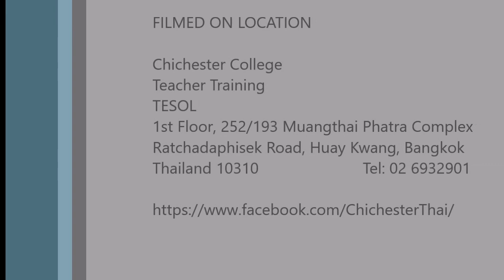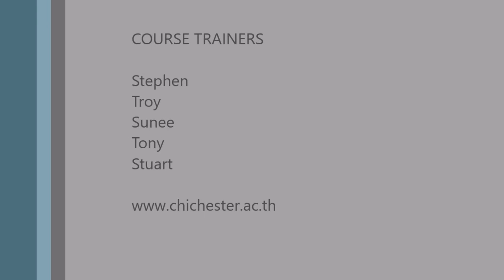Chichester College Teachers Program TESOL Sept 2017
Chichester College
Teacher Training  TESOL
1st Floor, 252/193 Muangthai Phatra Complex
Ratchadaphisek Road, Huay Kwang, Bangkok
Thailand 10310

in conjunction:
(Spencer International: Education, Training, & IT solutions)

                   COURSE TRAINERS

Stephen
Troy
Sunee
Tony
Stuart